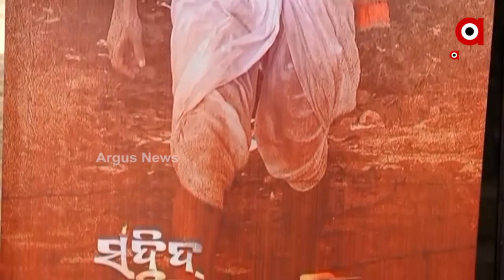ଓଡ଼ିଶାରେ ମାଟିର ବରପୁତ୍ରଙ୍କୁ ନେଇ ହେଉନି ବାୟୋପିକ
ବଲିଉଡ୍ ଏବଂ ବିଭିନ୍ନ ଆଞ୍ଚଳିକ ଭାଷାରେ ବାୟୋପିକ୍ ଫିଲ୍ମ ଟ୍ରେଣ୍ଡ୍ ରେ ରହିଥିବା ବେଳେ ଓଡିଶା ସିନେ ଶିଳ୍ପ ରହିଛି ପଛରେ । ଆତ୍ମଜୀବନି ନିର୍ମାଣ ରେ ପଛରେ ରହିଛି ଓଡିଶା ସିନେ ଶିଳ୍ପ । କପି ପେଷ୍ଟ ଫର୍ମାଟରେ ଓଡିଆ ସିନେ ଇଣ୍ଡଷ୍ଟ୍ରୀ ।